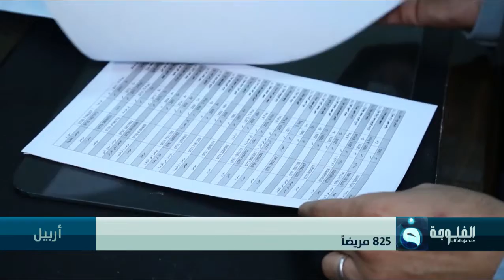ازدياد أعداد المصابين بمرض الثلاسيميا في المحافظة إلى 825 مريضاً